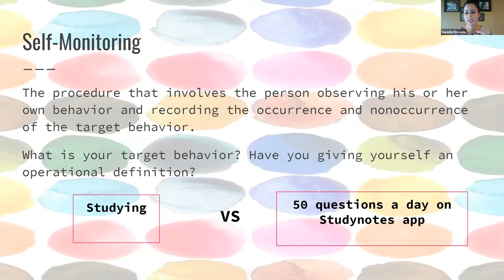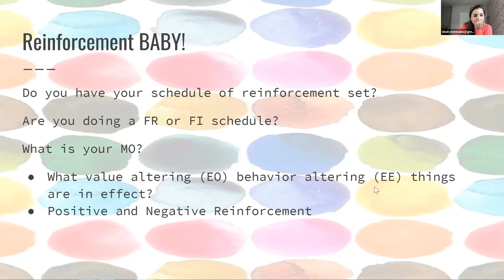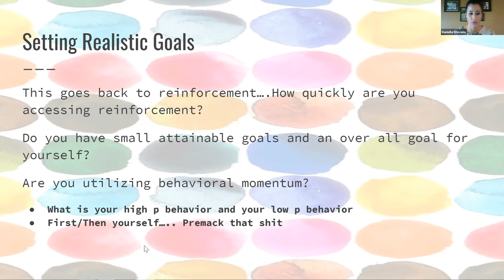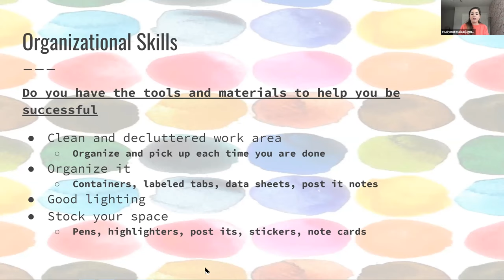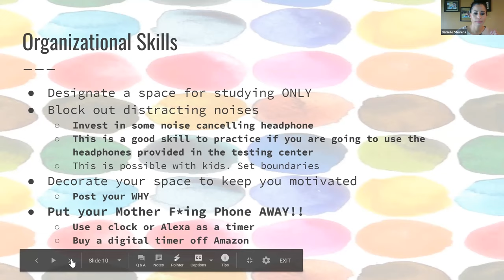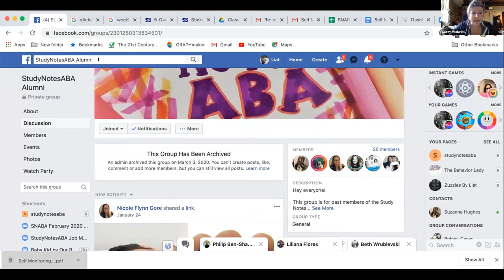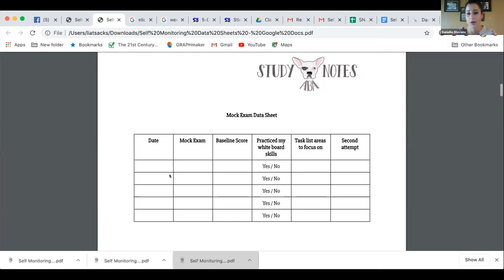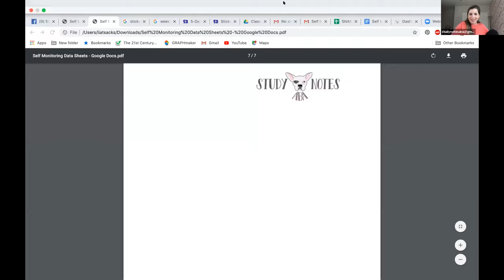Self Management Strategies for Studying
The following presentation and materials are protected by copyright law. The material may not be reproduced or distributed, in whole or in part, without prior written permission of StudynotesABA, LLC

We take breaches of our intellectual property right seriously and will take the appropriate legal action in respect of any infringement.